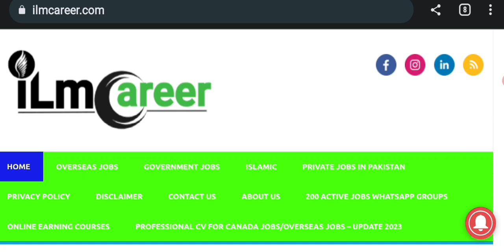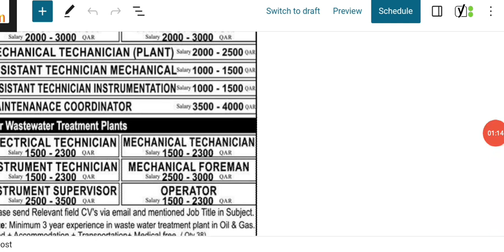Oil and gas company Qatar vacancies 2023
Thousands Free visa jobs in Qatar 2023
Company visa jobs in Qatar 2023